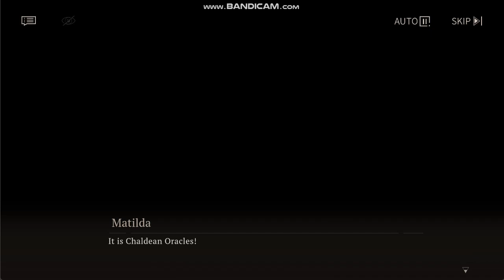Reverse:1999 | Main Story Mode 3-1 to 3-2